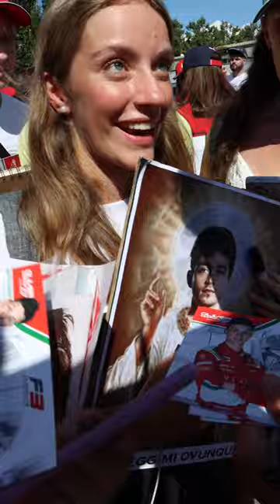THANK YOU, FANS 🥰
Thank you to the fans for making the F3 weekend in Monza amazing!

🎥 FILM & PRODUCTION: Press Play Productions